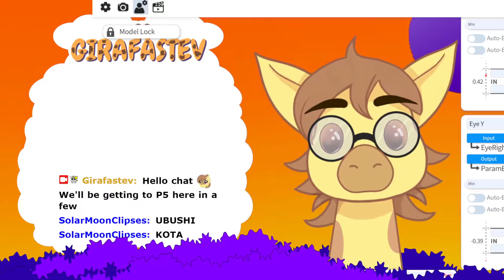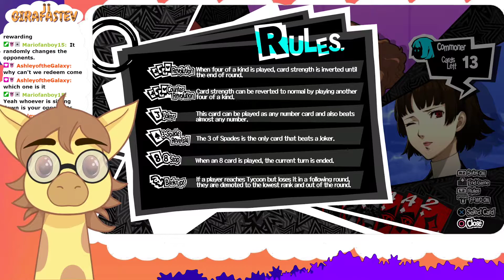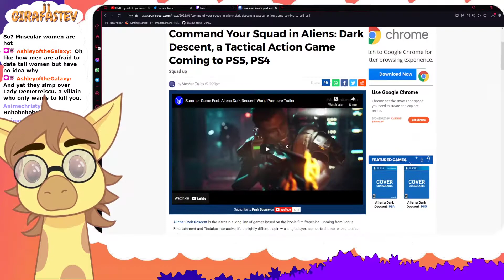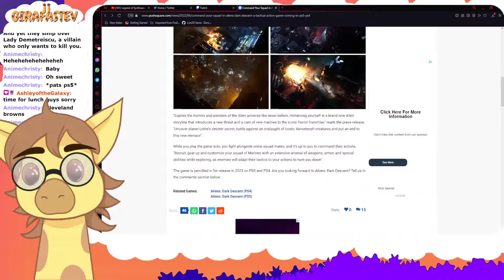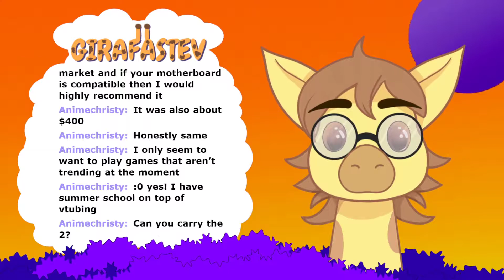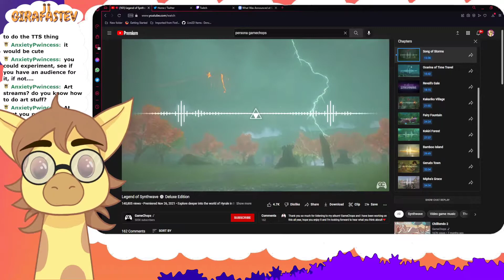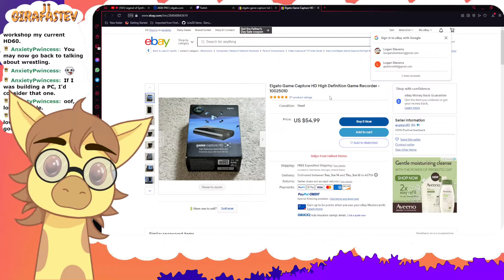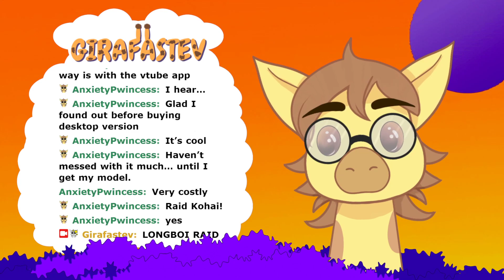I LIKE ROUND NUMBERS - Persona 5 Royal - {Real Finale} (Full Stream!)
Can't play cards? Get on the streets!